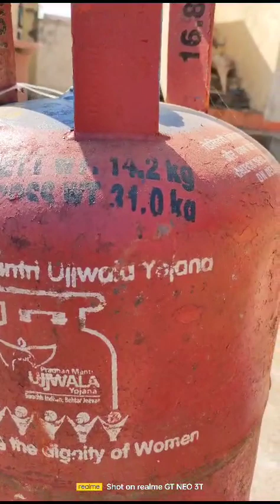అందరకీ నమస్కారం ఈ వీడియో చూడండి ఫ్రెండ్స్